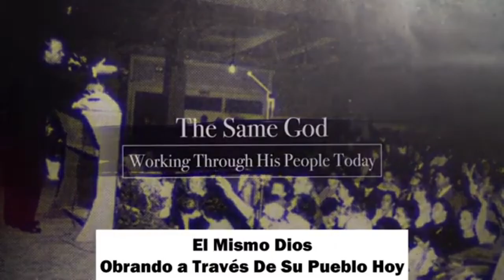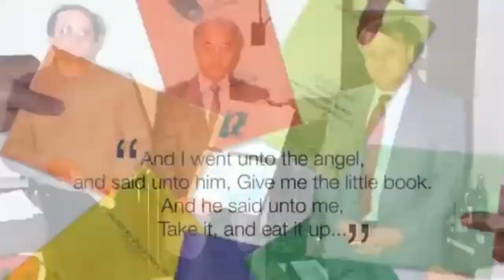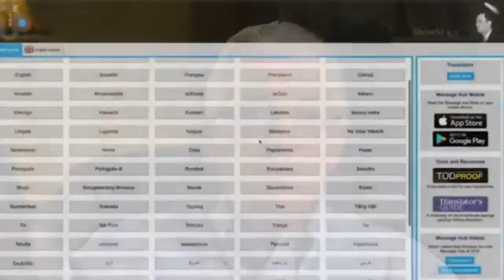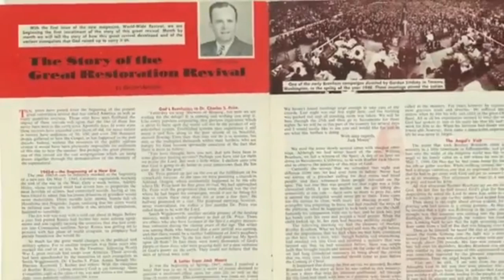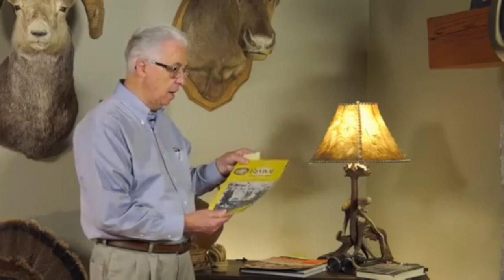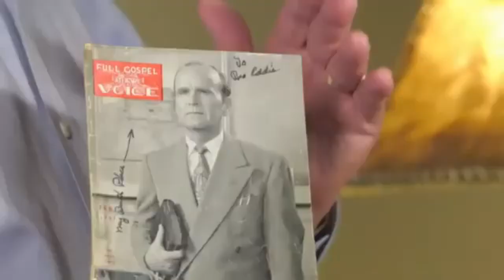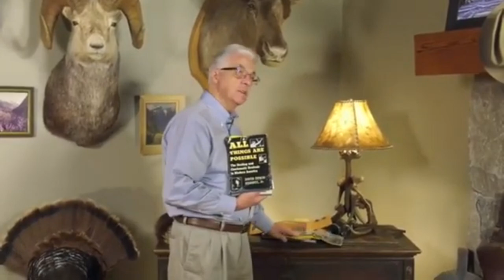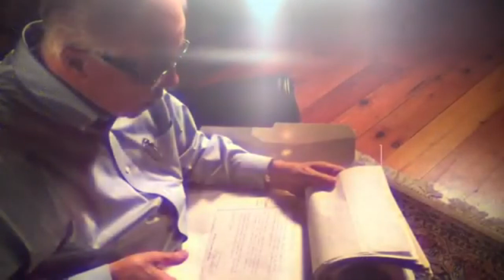YO SOY UN TESTIGO POR ED BYSKAL PARTE 4